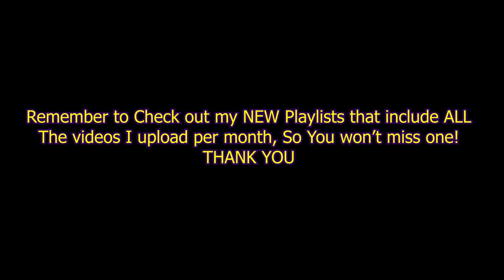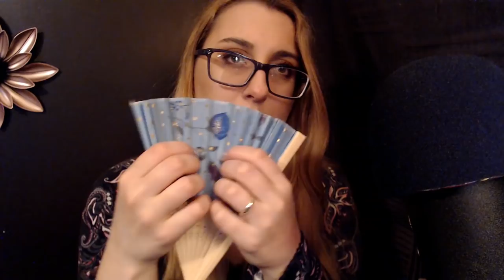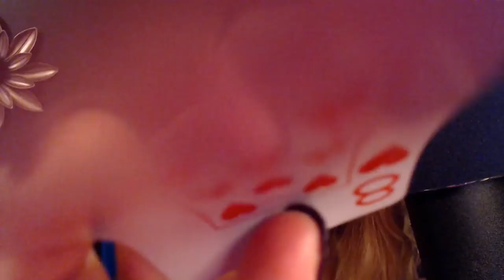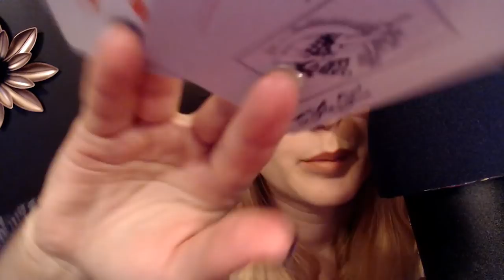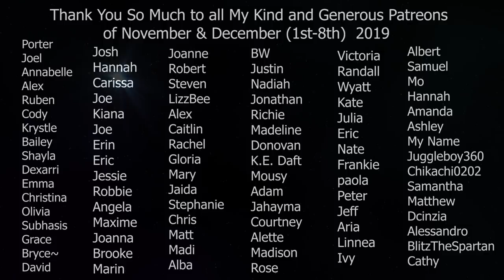ASMR Sleep Clinic to Help you Sleep ~ Relieve Anxiety ~ Calm you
I have a record breaking, 92 Patreons! that is so amazing! Thank you Guys!

I am currently not working and ASMR is my Only source of Revenue. Even donating $1 a month gets you a shout-out in one of my videos and helps me continue to make regular content! I have recently changed some features like adding custom videos and personalized audios. So please take a look! And consider supporting me and my asmr

*in 2020 unfortunately youtube might be charging/ fining content creators money if they incorrectly label their own videos based on new COPPA law. Because of this I do not know if I will be able to post regularly on youtube as of January 1st.